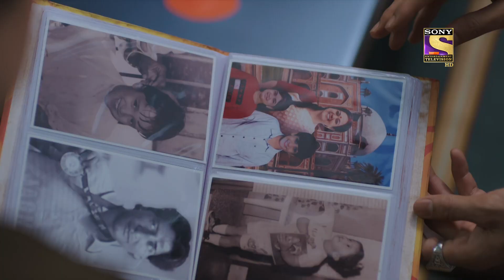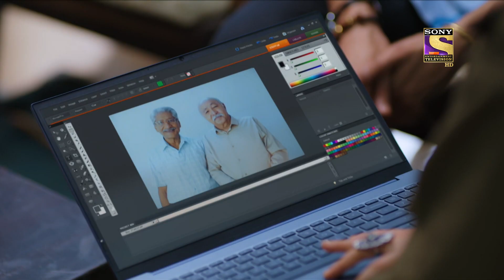Jagannath Aur Purvi Ki Dosti Anokhi | Episode 26 | Highlights | जगन्नाथ और पूर्वी की दोस्ती अनोखी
Kashi wants to get a picture of Kusum to post on his website as a Founding Member. Purvi clicks it and asks for Jagannath's picture too. Kusum brings out an album and finds a picture of him with his friend. Purvi crops the picture and jokingly tells Kusum that his friend has gone and Jagannath is left alone. Will her words come true?

Show Name - Jagannath Aur Purvi Ki Dosti Anokhi
Ep No - 26
Star Cast -  Rajendra Gupta, Sushmita Mukherjee, Ismeet Kohli
Produced By - Katha Kottage

About Jagannath Aur Purvi Ki "Dosti Anokhi":
A retired govt employee Jagannath Mishra struggles to cope with a sense of loss of purpose in the autumn of his life. But when a young, vulnerable girl with messed up emotions enters his life unexpectedly, he unwillingly gets involved. In their journey to find justice and rehabilitation for the girl, Jagannath and his wife Kusum will have to face many suppressed demons of their own lives and the journey will eventually lead them to ease strained relations with their own children and grandchildren.